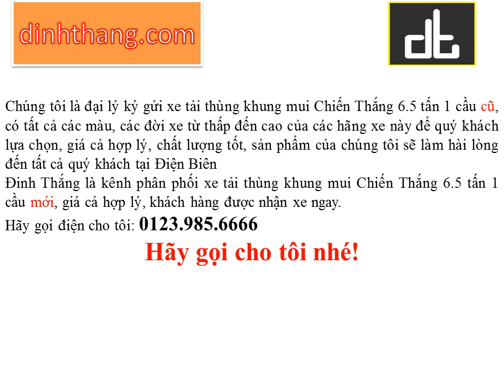Mua và bán ô tô mới-cũ xe tải thùng khung mui Chiến Thắng 6.5 tấn 1 cầu tại Điện Biên (01239856666)